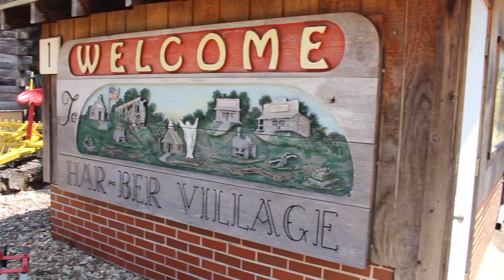Har-Ber Village @ Grand Lake Oklahoma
Lakeside Luxury Airbnb / VRBO is located near Har-Ber Village on Grand Lake. Experience history on a self-guided tour through 6 acres and nearly 100 exhibits located on the shores of Grand Lake. Antiques, collectibles, and reproductions are displayed in displays representing the mid-1800s to the early 1900s in the local four-state region (Oklahoma, Arkansas, Missouri, and Kansas). Har-Ber Village is 25 minutes from the home.

Lakeside Luxury Airbnb / VRBO at Duck Creek on Grand Lake Oklahoma is perfect for a family vacation, couples getaway or retreat with close friends. Lakeside Luxury is a 2 bedroom, 1.5 bath home at the headwaters of Duck Creek on Grand Lake featuring a modern interior that greets you the moment you open the door. The home’s high-end amenities and its' central location on Grand Lake are a perfect combination for those wanting great accommodations with easy access by boat or car to the lake's golf courses, marinas, events, and attractions.

Safe Harbor Harbors View Marina is just a couple minutes away. Bring your boat and dock it at the marina so you can enjoy endless days fishing, tubing, and swimming. Don't have a boat? Boat and jet ski rental is available at the marina. After a day of sun and fun on the lake;, return to the house to prepare a home cooked meal or eat at one of the nearby restaurants; then relax, rest, and rejuvenate.

Lakeside Luxury Airbnb / VRBO is ideal for all seasons. Whether you're looking to cool off in the summer, play golf with friends, enjoy a cozy winter escape, or spend a romantic weekend away; this home is the perfect year-round destination.

To book your stay at Lakeside Luxury Airbnb / VRBO, use this